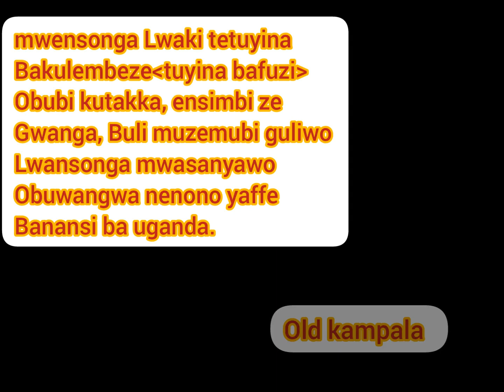SASANYA ENTUNGO :RUBAGA, KIBULI, NAMIREMBE NE OLD KAMPALA OBWANGA BULI EYO......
Created by InShot nyogela okujukiza nti Nina olukusa ngo omutonde okuteleza Ebikyamu ela buvunanyizibwa bwange .